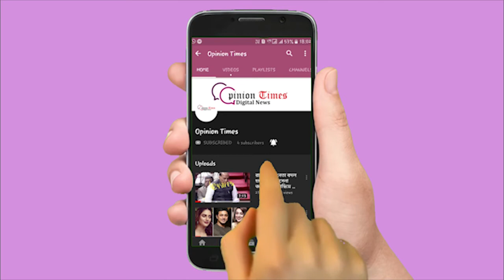ট্রাক ও বাইকের মুখোমুখি সংঘর্ষে মৃত এক আহত এক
ঘটনাটি ঘটেছে বনগাঁ রামনগর রোডে বর্ণালী ক্লাবের সামনে l মৃত যুবকের নাম রমেশ ঘোষ l স্থানীয় সূত্রে খবর, পুরাতন বনগাঁর বাসিন্দা রমেশ ঘোষ ও তার বন্ধু বিশ্বজিৎ বনগাঁ থেকে মোটর বাইকে করে ফেরার পথে দশচাকা ট্রাকের সঙ্গে সংঘর্ষ হয় l ঘটনাস্থলে মৃত্যু হয় রমেশ ঘোষ-এর ও রমেশের বন্ধু বিশ্বজিৎ গুরুত্বর আহত অবস্থায় বনগাঁ মহকুমা হাসপাতালে ভর্তি হয় l